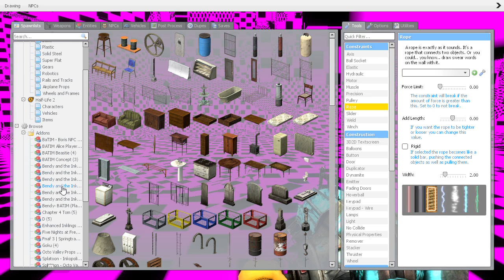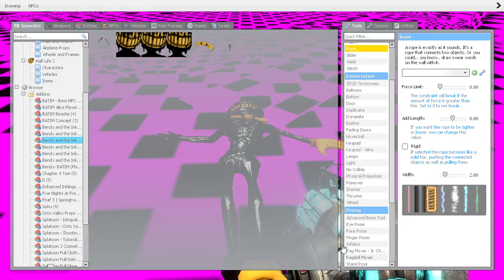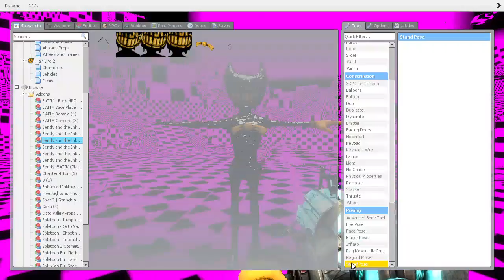This is what Inkopolis looks like without TF2 XD what the heck?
XD what the heck